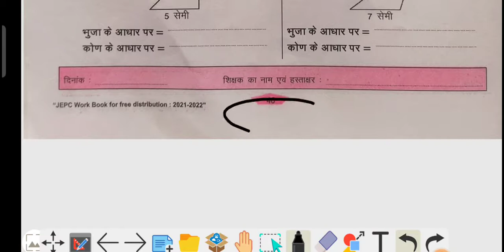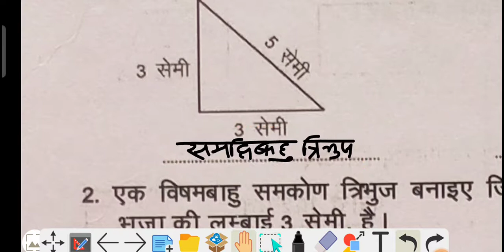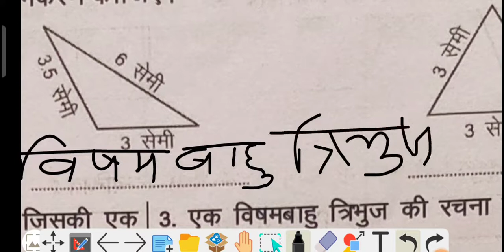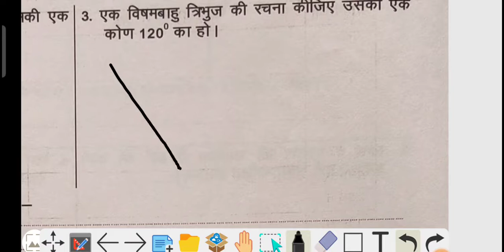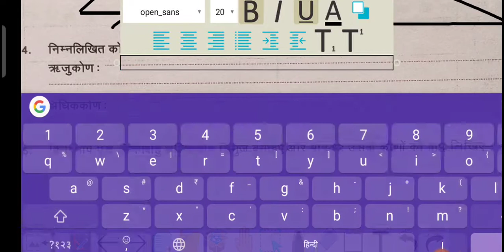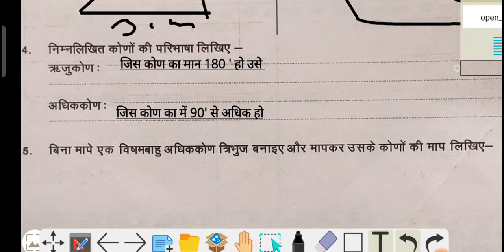ज्ञानसेतु सुबोध गणित। पेज-46। भाग-21। gyansetu subodh math। Page-46। Part- 21 ।